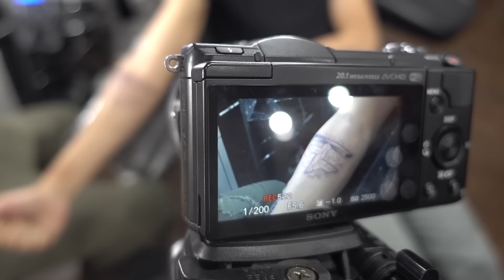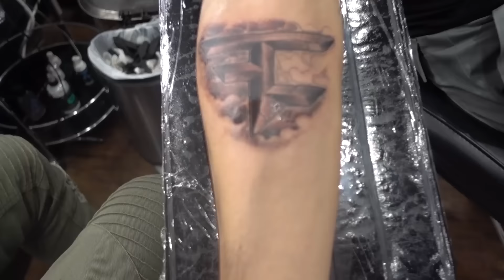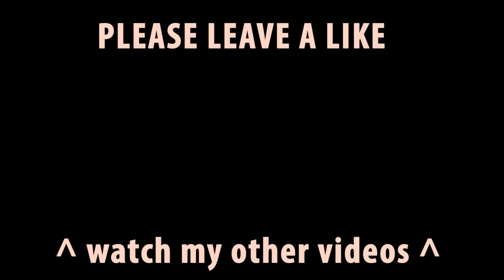I GOT A FAZE LOGO TATTOO